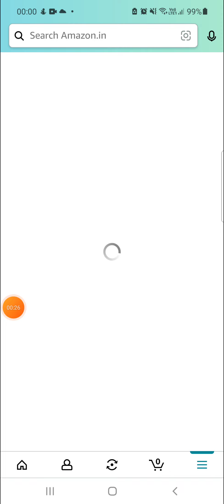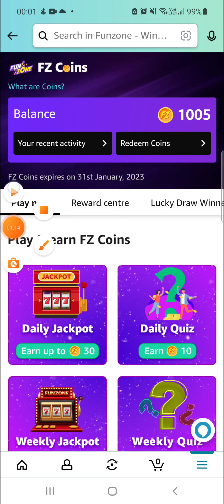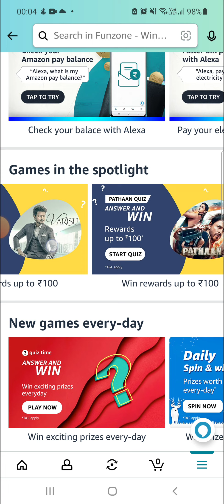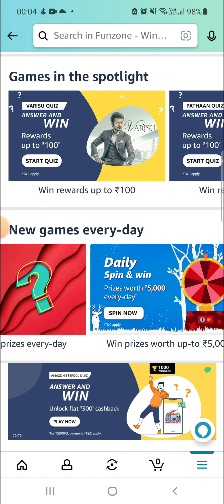09 JAN|Amazon fz coins daily quiz answer|amazon quiz today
Amazon Daily FZ Quiz  Answers
Amazon Weekly fz coin quiz Answers
Amazon weekly Quiz Time Answers 09 January Win 30 coins
Amazon daily fz coin  funzone jackpot Answers 09 January Win 30 coins
Amazon Daily Coins Quiz Answers 9 January
Amazon funzone fz coin weekly jackpot quiz answers today 09 January 2023.
fz quiz amazon today | amazon fz coins | amazon fz quiz answers today | total amazon quiz answers today

Q: Kisan Kanya was the first Hindi Cinecolor feature film, it came out in which year?
Q: What Is The Source Of Hindu Philosophy? – Answer is Upanishads.
Q: Who among the following is an Indian IT industrialist and the co-founder of Infosys?
Answer: Narayana Murthy
Q) Which was the second capital of Kanishka?

Q1: What is the name of the ship that sank in 1912? – Titanic
Q2: Name the smallest breed of the dog – Chihuahua
Q3: What tool is used to measure temperature? – Thermometer
Q4: In which year did Amitabh Bachchan debut in Hindi cinema? – 1969
Q5: Ram has 5 sons. Each of his sons has a sister. If so, how many children does Mr. Ram have? – 6

Q1: Basketball star Brittney Griner was freed in a prisoner exchange with Russia for which convicted arms dealer? – Viktor Bout
Q2: The international airport serving Lucknow is named after which former Prime Minister? – Chaudhary Charan Singh
Q3: In the movie ‘Ponniyin Selvan- 1’ what is the name of the character played by Aishwarya Rai? – Nandini
Q4: In the movie ‘Black Adam’ who makes a cameo, playing this character? – Henry Cavill
Q5: This breed of cat originated in which European country? – Great Britain